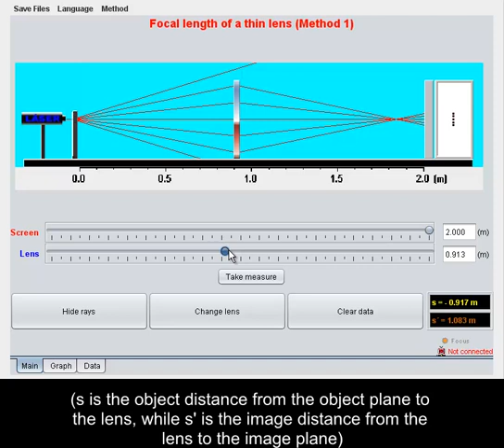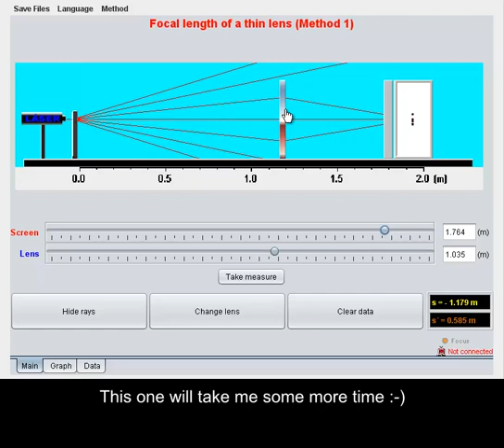Focal Length of a Thin Lens Virtual Lab at UNEDLabs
Virtual laboratory for determining the focal length of a thin lens.